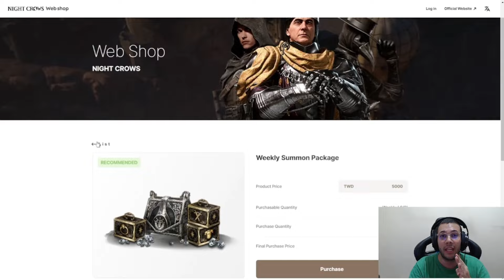DIVISÃO NA GRUTA DEU CONFUSÃO E AGORA ESTÃO FOCADOS APENAS NA T.A | CORTES NIGHT CROWS